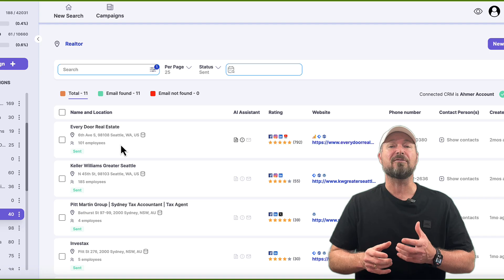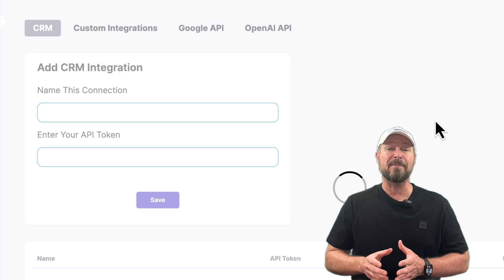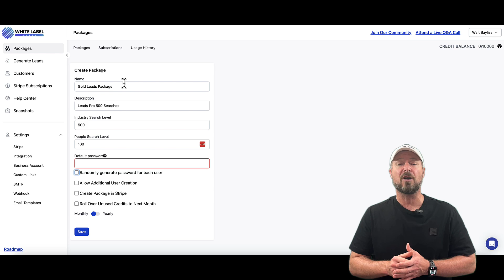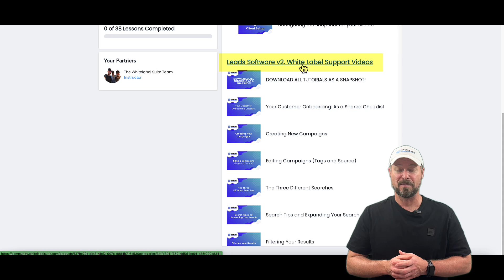What Is White Label Suite and how can you benefit from it?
Welcome to our deep dive into White Label Suite, where we uncover how you can leverage this AI-powered lead generation tool to create a customizable software solution you can brand and sell. Boost your business with recurring income by harnessing the power of AI to effortlessly identify and gather leads. Perfect for B2B applications, this tool allows seamless integration with CRMs and automates workflows to maximize efficiency.

🔑 Key Takeaways from This Video:

Brand It Your Way: Customize the software’s look with your logo and colors and set your own pricing. Stand out in the market while maintaining brand consistency.
Seamless Integration: Connect effortlessly to your CRM and utilize webhooks for automated data handling.
Targeted Search Options: Focus your search on specific industries or roles, such as CEOs or sales managers, using LinkedIn and other detailed filters.
Full Support and Training: Gain access to invaluable resources, including help files, tutorial videos, and community forums, to ensure you’re getting the most out of your software.
🛠️ Strategies to Maximize Your Use of White Label Suite:

Personalize Your Software: Implement your branding to make the tool uniquely yours and appealing to clients.
Market Strategically: Highlight the unique benefits of your branded software with targeted marketing efforts and free trials.
Optimize Lead Generation: Leverage AI to enhance the precision and efficiency of your lead generation.
Automate and Integrate: Streamline operations by integrating CRM systems and setting up automated workflows.
Engage with Community: Participate in training and community discussions to continuously improve your use and understanding of the tool.

📈 Whether you're looking to generate leads for your own business or create an opportunity to sell a SaaS product under your own brand, White Label Suite offers you the tools and support to succeed. Join us today and tap into a community rich with success stories and expert advice!